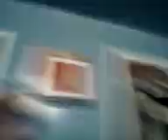no more sorrows.....sum funni shitt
funni shit